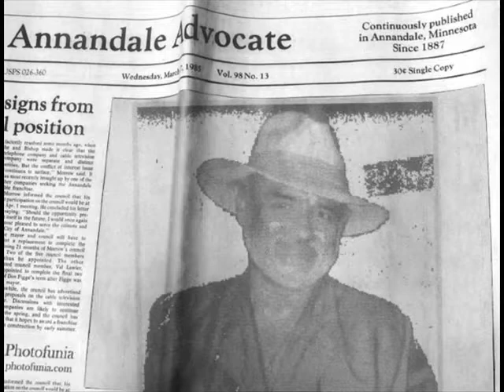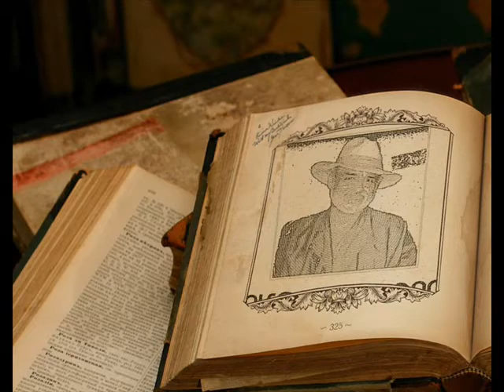Corcovado - Alfonso Roldan